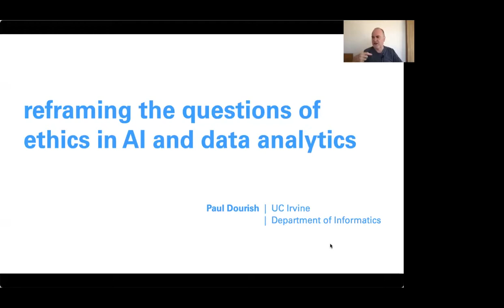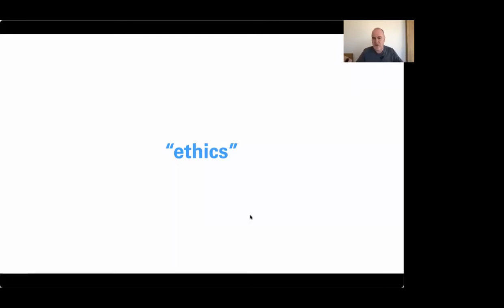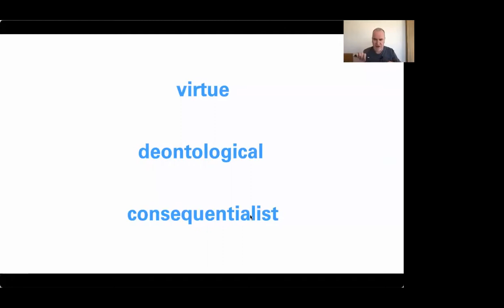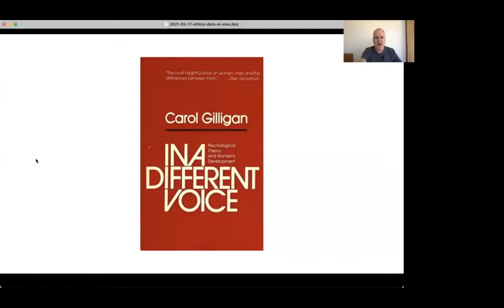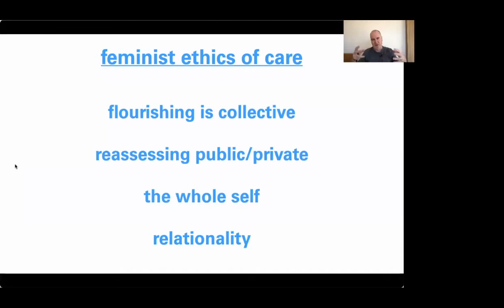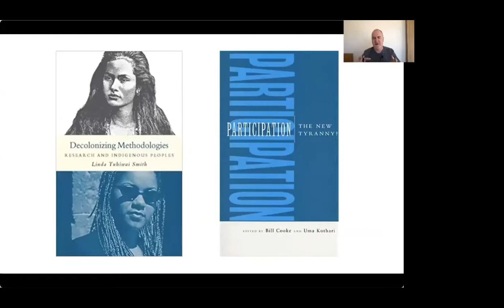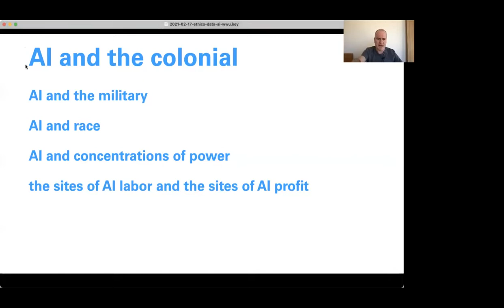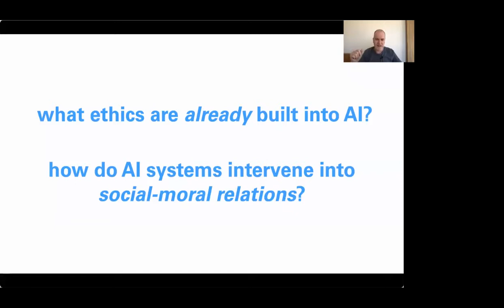Reframing the Questions of Ethics in AI and Data Analytics, with Paul Dourish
The Internet Studies Center aims to foster an interdisciplinary approach to the study and design of digital technologies. The ISC lecture series presents leading scholars and practitioners whose work challenges and extends our understanding of digital technology and its place in the world.

From political manipulation on social media to racial bias in criminal justice systems, a range of problems have turned public and professional attention towards the questions of ethics in AI and data science. Just what are those questions, though? Simply asking what the ethics of those technologies might be seems to presume the inevitability of the systems in the first place. And once we decide that ethics needs to be a part of the design process, then what kinds of ethics do we want to propose?

I will review some of the landscape of these debates and suggest a way forward based on two frameworks — feminist ethics of care and decolonial theory. Turning to these approaches offers us an approach that emphasizes collective action and community self-determination, both of which are notably absent from current debates about the promise and perils of data-driven AI.

Paul Dourish is Chancellor's Professor of Informatics in the Donald Bren School of Information and Computer Sciences at UC Irvine, with courtesy appointments in Computer Science and Anthropology. He is also an Honorary Professorial Fellow in Computing and Information Systems at the University of Melbourne. His research focuses primarily on understanding information technology as a site of social and cultural production; his work combines topics in human-computer interaction, social informatics, and science and technology studies. He is the author of several books, most recently "The Stuff of Bits: An Essay on the Materialities of Information" (MIT Press, 2017). He is a Fellow of the ACM, a Fellow of the BCS, a member of the SIGCHI Academy, and a recipient of the AMIA Diana Forsythe Award and the CSCW Lasting Impact Award.